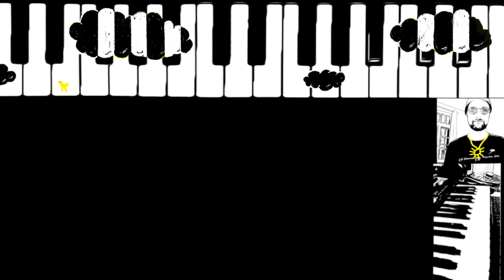Marie Lavis & Shai Maestro - Vibe Cleanse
The amazing animator Marie Lavis asked me to make some fun music for a short animation clip as a salute to 2021. It’s been a hard year for all of us, on many levels. cheers to a hopefully better one to come. Much love, Shai

After creating an amazing Vibe Cleanse with Cory Wong, @jonbatiste challenged some people to create one too. I am very grateful and happy to be on this list, and to create a vibecleanse this time with the beautiful soul, immense source of inspiration, and hugely gifted musician that is @shaimaestro .
Thank you again Shai! I'm very grateful for this little spontaneous piece of creation in such times!

This definitely was a vibe cleanse for me, a fresh spring breeze in a foggy and heavy season.
I hope this can be a vibe cleanse to someone else! A little source of hope and light.
(I was very touched by Shai's piece, especially fascinated by the intro, that carries so much hope, encouragement to carry on, pulling your heart forward..)

Marie